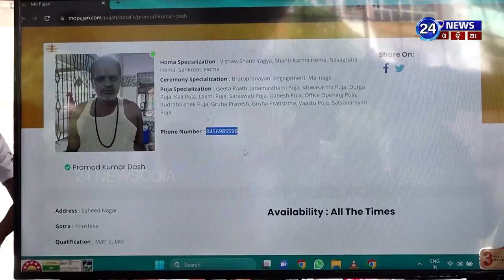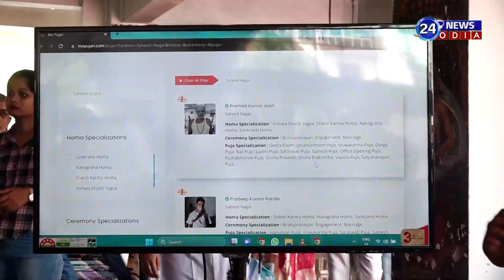ଗୋଟିଏ କଲ୍ କଲେ ମିଳିବେ ପୂଜାରୀ ||ଅନଲାଇନରେ_ମିଳିବେ_ପୂଜାରୀ ରେ ||mopujari.com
ଗୋଟିଏ କଲ୍ କଲେ ମିଳିବେ ପୂଜାରୀ ||ଅନଲାଇନରେ_ମିଳିବେ_ପୂଜାରୀ ରେ @24newsodia

24newsodia.com is a 24X7 news service platform. We are focusing to cover all the news which are very essential to reform our society and to create awareness among people to eradicate all low fools of systems. Please give a Thumb to Us.
24NewsOdia Web Channel | 24NewsOdia | Odia News

24NewsOdia Web Channel:
24newsodia.com ହେଉଛି ଏକ 24X7 ସମ୍ବାଦ ସେବା ପ୍ଲାଟଫର୍ମ | ଆମେ ସମସ୍ତ ସମ୍ବାଦକୁ ଆଚ୍ଛାଦନ କରିବାକୁ ଧ୍ୟାନ ଦେଉଛୁ ଯାହା ଆମ ସମାଜର ସଂସ୍କାର ଆଣିବା ଏବଂ ସମସ୍ତ ନିମ୍ନ ମୂର୍ଖତାକୁ ଦୂର କରିବା ପାଇଁ ଲୋକଙ୍କ ମଧ୍ୟରେ ସଚେତନତା ସୃଷ୍ଟି କରିବା ଅତ୍ୟନ୍ତ ଜରୁରୀ | ଦୟାକରି ଆମକୁ ଏକ ଥମ୍ ଦିଅ |